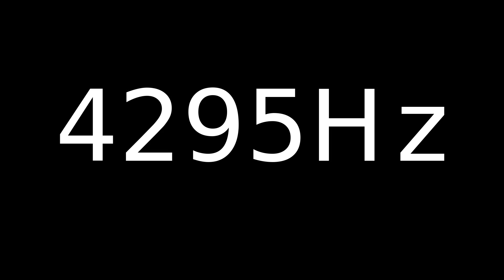Speaker Sound Test 4295Hz